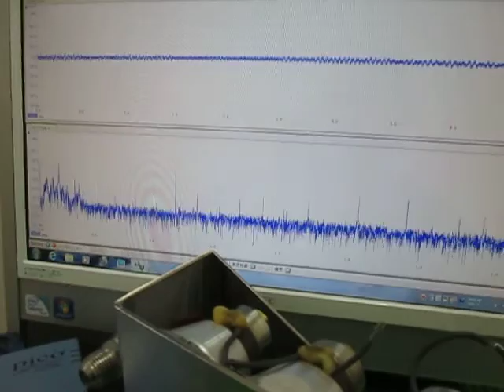‹‹‹超音波発振・測定・解析・評価››› ultrasonic-labo